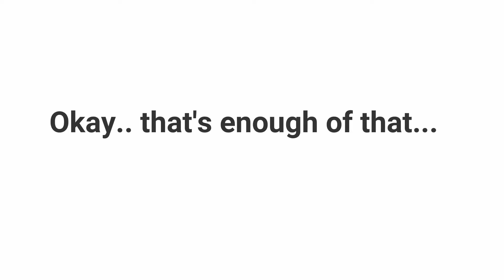Frantz Family Christmas Special 2018!!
Lovelies! I hope you enjoy the Frantz Family Christmas Special. It has been so long! Merry Christmas and Happy Holidays :) This is my crazy crazy family!  Enjoy .. much love xoxo

SOCIALS:
Insta, Twitter, Snap- kayfrantz